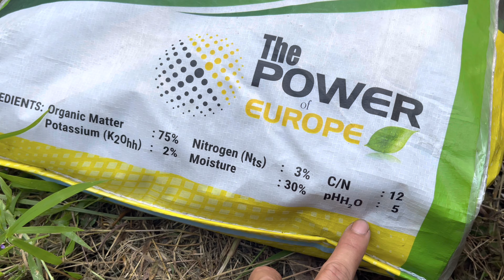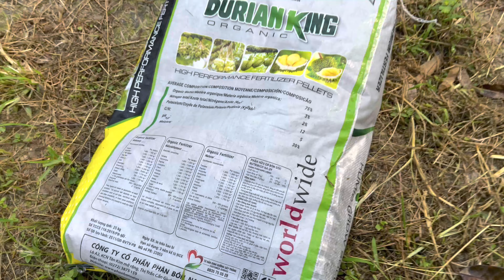Bón hưu cơ cho cơ đọt cuối cùng để tháng 7 làm trái mãng thon nghịch vụ!